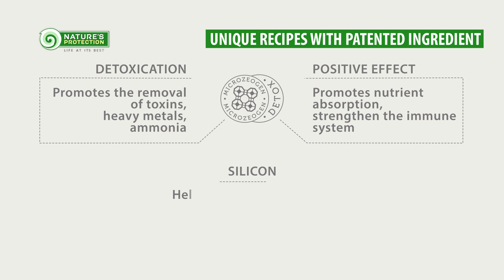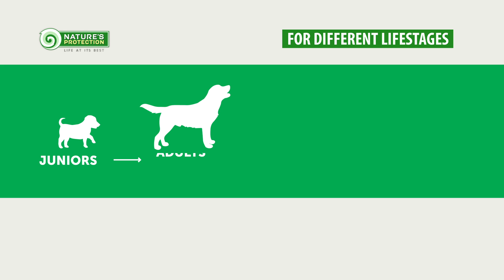Canned Feed for Dogs | Nature's Protection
"Nature's Protection" wet food for dogs is tailored to satisfy different needs of young and adult dogs. High quality natural meat that can be used for human consumption is the main source of protein.

Gently cooked to preserve natural taste and aroma and keep the nutritional value of each recipe. It is an ideal complement to "Nature's Protection" dry food nutrition. Ready-to-serve wet dog food of optimal quantity for one feeding is very convenient to use either at home, while travelling or at exhibitions.